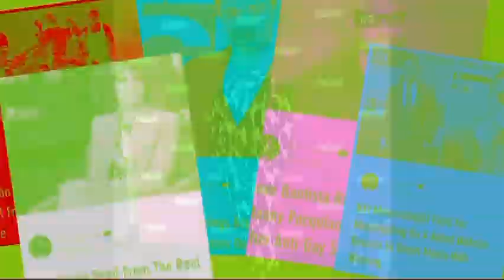I Was At The RuPaul’s Drag Race Red Carpet Premiere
Spilling tea about the @rupaulsdragrace red carpet premiere in New York City and running into Todrick Hall.